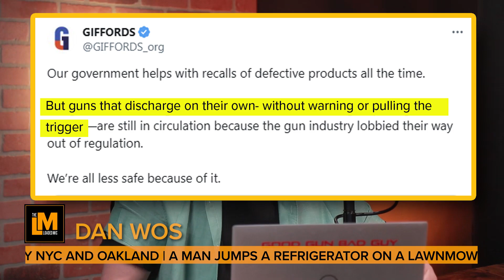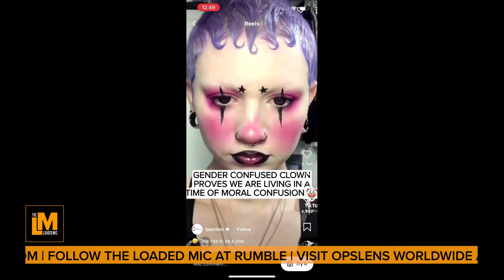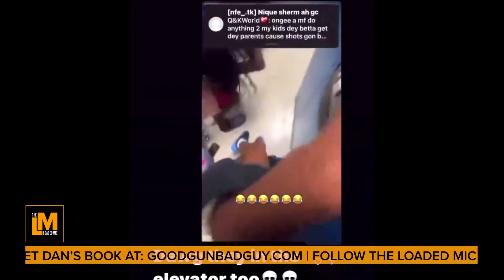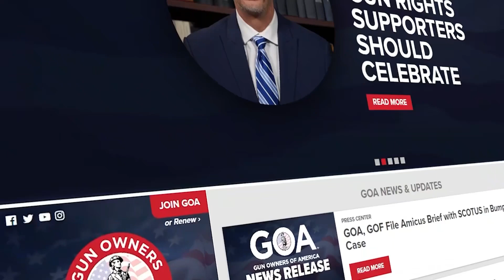DEMOCRATS DESTROY NYC AND OAKLAND | The Loaded Mic | EP154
In this episode, Dan, John and Anthony discuss,
HOLDING ANTI-GUNNERS ACCOUNTABLE FOR DEADLY GUN LAWS
DEMOCRATS DESTROY NYC AND OAKLAND
A MAN JUMPS A REFRIGERATOR ON A LAWNMOWER

The Loaded Mic is a production of WosCorp Media